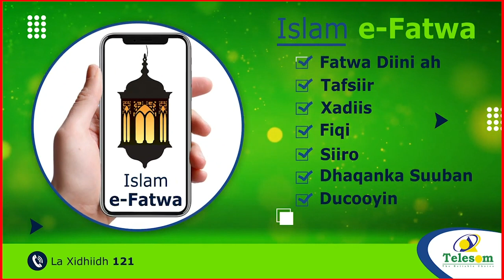Fiisaha Dahabiga Ah : Imaaraatka Oo Sanjay Dutt Siiyay.